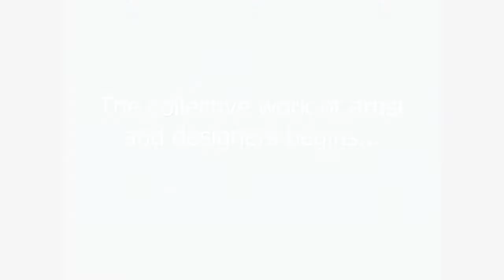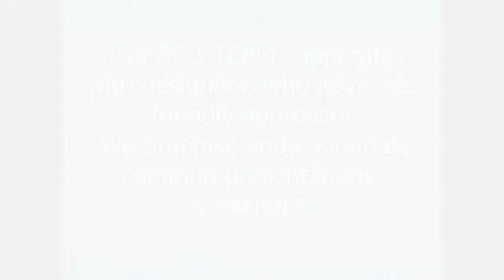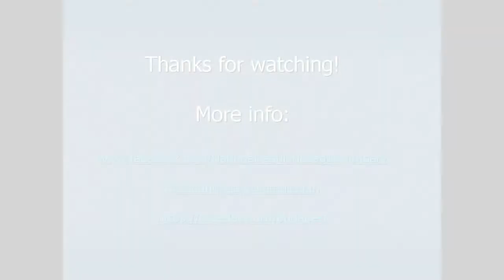National Fashion League Hungary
The work of National Fashion League Hungary is more than diverse. Its artists are variegated and multifarious. What connect them are creativity, passion for Fashion and the mutual respect. Furthermore, all of them share the sense of REthink&CONscious - socalled RECONs Fashion& Design. As we can see it in the video, they share each other their newest pieces and plan joint work at workshops and gatherings in different locations. These fascinating moments are spent in refreshing attitude. The Eco-Team of the League unionizes designers and through this creates environmentally friendly clothes, handbags and accessories. These master pieces indicate that we can “go green” in a fashionable manner. To support RECONs Fashion& Design,  and strengthen the community spirit the League decided to join to the program of Sustainable Development Week and the platform and events of Open Source Circular Economy (OSCE). Numerous talented designers of the League took part of Fashion Week Budapest as well.

A Nemzeti Divat Liga munkája igazán szerteágazó, művészei pedig nagyon színesek és sokfélék. Ami mégis összeköti őket, az a kreativitás és a szenvedély a divat iránt, a kölcsönös tisztelet, valamint a tudatosság és újragondolás szemlélete.  Ahogy azt a videóban is láthatjuk, különböző helyszínű találkozók, workshopok keretében is megosztják legújabb munkáikat, ötleteiket és tervezik a közös munkát. A Divat Liga ECO TEAM-je a tervezőket egyesítve hoz létre környezetbarát ruhákat, táskákat, kiegészítőket, melyek megmutatják, hogy divatosan is lehetünk „zöldek”. Ennek és a közösségi szellem erősítésének jegyében csatlakozott a Divat Liga a European Sustainable Development Week programjaihoz és az  Open Source Circular Economy Days (OSCE) platformhoz és eseményeihez, globális teret is adva ennek a munkának. A Budapesti Divat Héten is jelen volt a csapat számos tehetséges designere